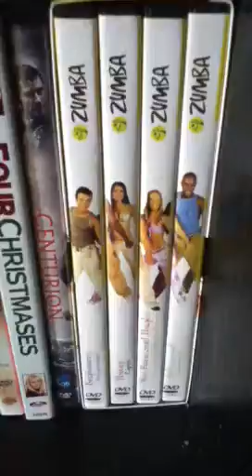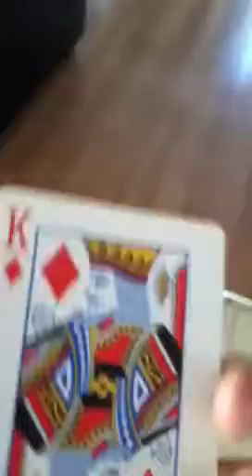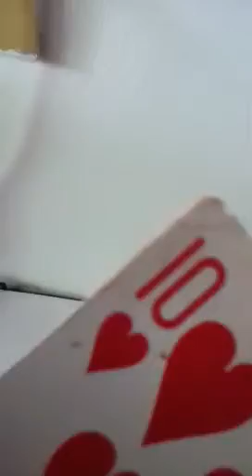My first BLOG!!!!!!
Hey guys it me Trenton and my first blog